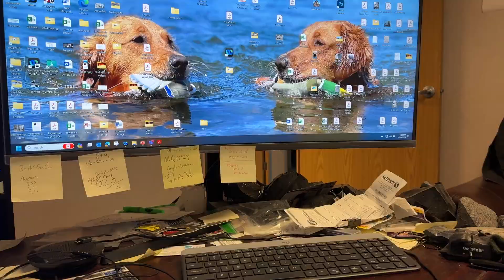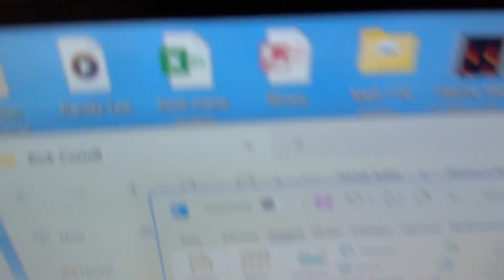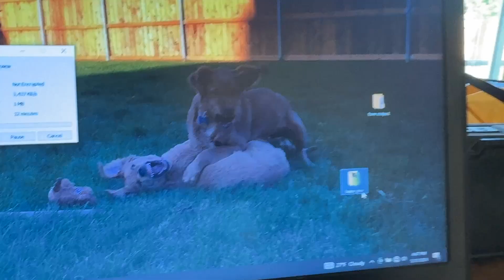Beau: June 04, 2024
A golden retriever called Beau who lives and works in Richland, WA.